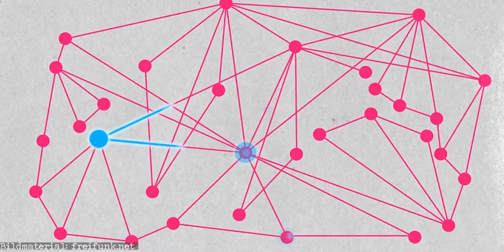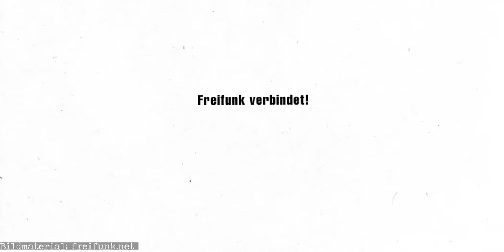Freifunk bestraft | US-Senator für mehr toxische Männlichkeit | Jim Carrey wird M.O.D.O.K.?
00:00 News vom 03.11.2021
00:20 Freifunk - Router ohne VPN wird 70 jähriger Frau* zum Verhängnis
01:32 Josh Hawley verwechelt wohl toxische Männlichkeit mit Mann*sein
03:18 M.O.D.O.K. wird Jim Carrey oder umgedreht?
03:46 Abspann

Ich hab Hawley falsch ausgesprochen... Sorry! :-P